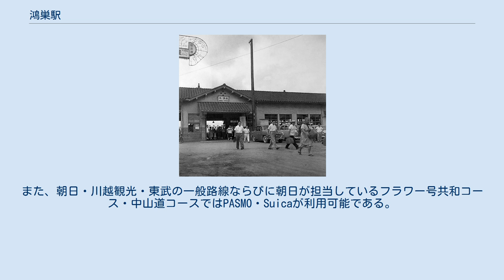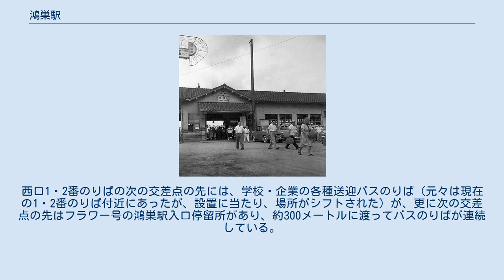鴻巣駅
西口（2007年1月）再整備前 ホーム（2011年3月） 再開発前の東口 鴻巣駅（こうのすえき）は、埼玉県鴻巣市本町一丁目にある、東日本旅客鉄道（JR東日本）高崎線の駅である。
 上野駅発着系統と、新宿駅経由で東海道線に直通する湘南新宿ライン、上野駅・東京駅経由で東海道線に直通する上野東京ラインが停車する。
 1957年頃の鴻巣駅駅舎 単式ホーム1面1線と島式ホーム1面2線、計2面3線のホームと3番線の西口側に側線（主に下り貨物列車待避に使用）が1線ある地上駅で、橋上駅舎を有している。
 みどりの窓口・指定席券売機・自動改札機が設置されている。
また管理駅として、北本駅、北鴻巣駅、吹上駅を管理している。
2016年3月10日より、始発から午前6時30分までの間は遠隔対応のため改札係員は不在となり、一部の自動券売機のみ稼働する。
 2007年（平成19年）1月11日より、エレベーター新設とエスカレータの取り替え工事に伴い、上野寄りにあったエスカレータが使用できなくなり、改札階とホーム階を結ぶ通路は、高崎寄りの階段のみとなった。
その2か月ほど前からはトイレの工事が行われた。
その後、同年3月26日より、エレベーターとトイレの使用が開始され、2008年（平成20年）1月19日にはエスカレーターも完成し、工事が終了した。
これはJR東日本高崎支社管内および高崎線内の宮原駅以北では上尾駅、高崎駅、熊谷駅、桶川駅、宮原駅に次いで第6位にあたる。
当駅は特急を除いて全ての列車が停車するが、快速アーバンの通過駅である宮原駅や、かつて通勤快速が通過していた上尾駅、桶川駅よりも少ない。
 毎年秋に行われる「燃えよ！商工会青年部!!こうのす花火大会」開催時は、当駅が最寄り駅になるため非常に混雑する。
 当駅は、西口周辺は閑散としているものの、東口に国道17号や旧中山道（鴻巣市通称：中仙道線）、鴻巣市役所、埼玉県警察運転免許センターがあるため、東口周辺は人通りが絶えない。
また、埼玉県警察運転免許センターの最寄り駅という事もあり、東口は運転免許の試験問題の練習教室が多い。
平日の朝にはこれらの教室に向かう受験者の姿も見られる。
 さらに現在、当駅東口では鴻巣市が主体となっている「鴻巣駅東口再開発事業」が進行中であり、大規模な工事が行われている。
この工事は2007年10月下旬に第1期が落成、駅前が大きく変わった。
2016年現在は旧中山道までの駅通り地区について、事業が本格着手されている。
 当駅からは、東松山駅・川越駅・加須駅の各駅へ接続する路線バスが運行されている。
 朝日バス・川越観光バス・東武バスの路線は「免許センター」を発着地としており、一部の便を除き当駅は途中経由地となっている（東武バスは休日全便センター発着が無く当駅発着で、平日も当駅発着のほうが多い）が、当駅－免許センター間のみの朝日バス路線も存在する。
また、朝日・川越観光・東武の一般路線ならびに朝日が担当しているフラワー号共和コース・中山道コースではPASMO・Suicaが利用可能である。
 従来、一般路線は、全て東口発着であったが、2014年11月4日より、荒川を渡る西側の路線である東松山駅線及び川越駅線に関して経路変更が行われ、免許センター発あるいは鴻巣駅始発の東松山・川越方面行き及び東松山・川越方面発鴻巣駅止まりに関しては西口を発着するようになった（2方面発免許センター行きのみ東口経由のままとなっており、方面毎にバスのりばが整理された）。
 朝日バス・川越観光バス・鴻巣市フラワー号（朝日自動車とロイヤル交通に運行を受託）・東武バスウエストの路線バスが発着する。
 ※ 東口ロータリー外のエルミこうのす東側・北側の道路沿いに各種送迎バスが発着している。
 川越観光バス・鴻巣市フラワー号・東武バスウエストの路線バスが発着する。
 ※ 西口発の一般路線（川越観光バス東松山方面、東武バス川越方面）の降車場所はロータリー内、乗車場所（1番・2番のりば）はロータリーを出て少し進んだ道路上となっている（フラワー号はロータリー内の停留所で乗降）。
西口1・2番のりば...